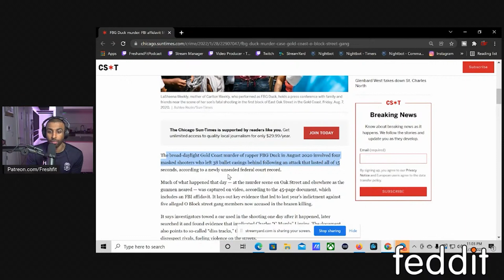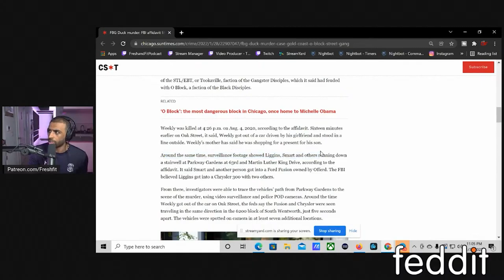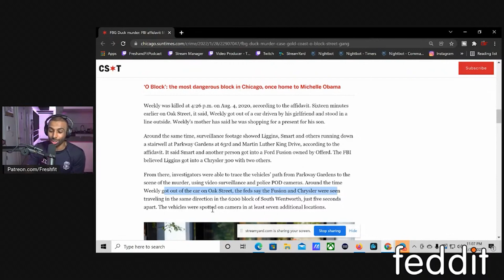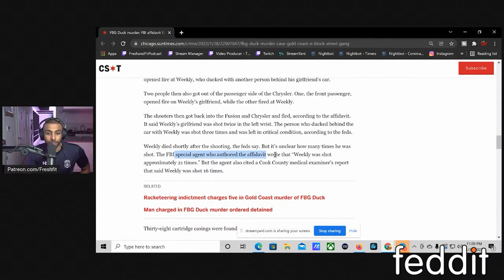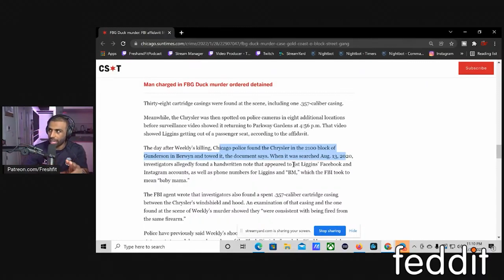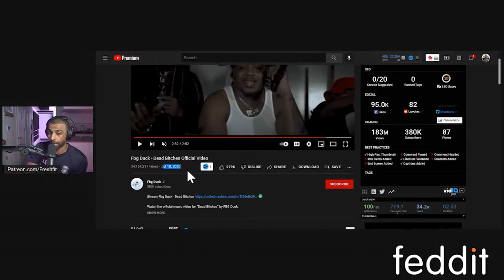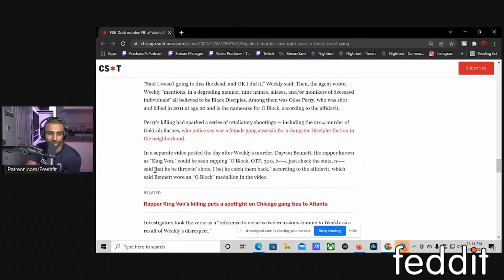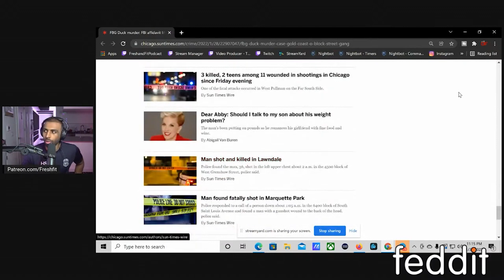This Is Exactly What NOT To Do At A Murder Scene